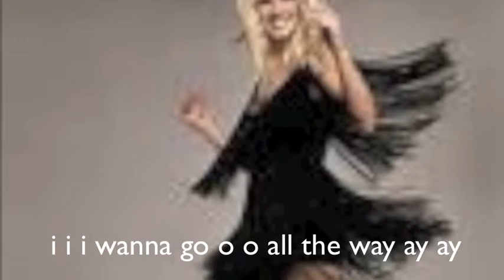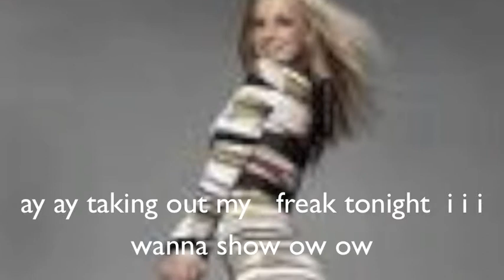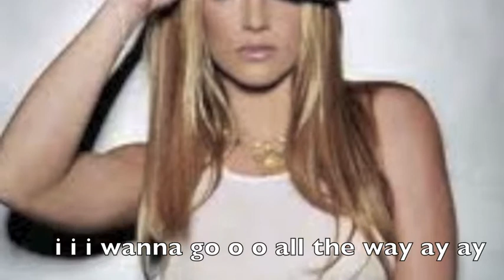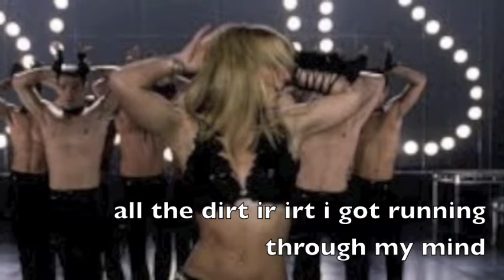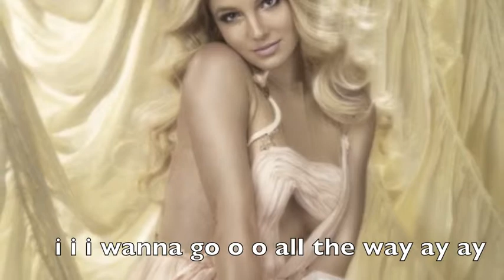I wanna go with lyrics